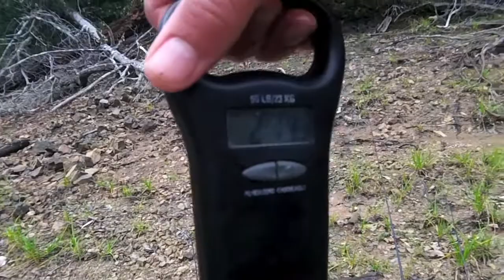March-April Bassing in CA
Jake and I fishing at Kent Lake in Marin for post-spawn, pre-spawn, and spawning bass. Enjoy.